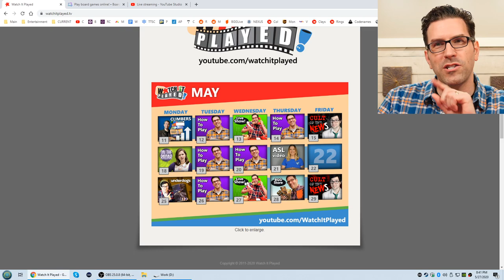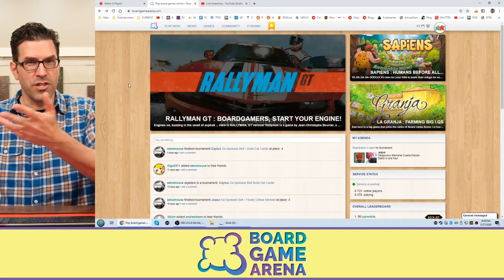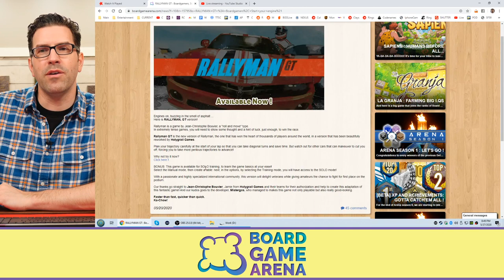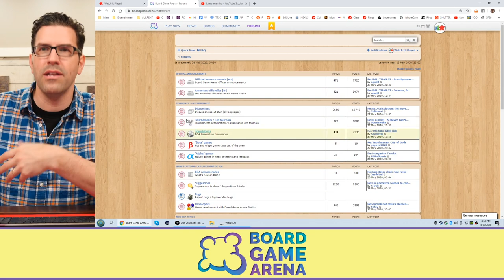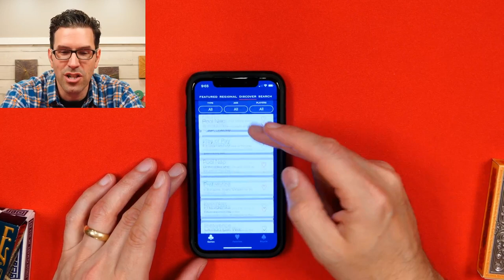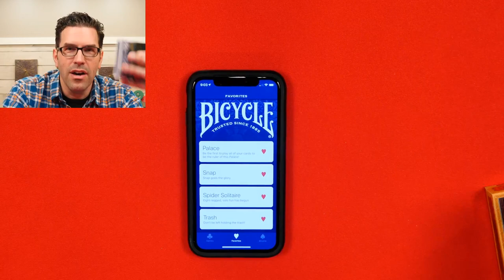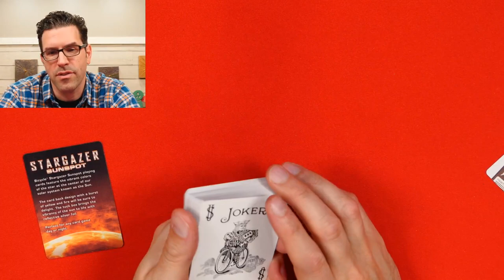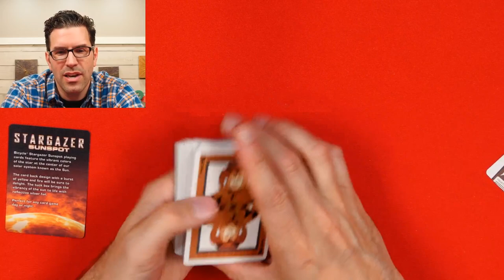The IT'S LIVE Live Show - Bags & Bikes! - May 27, 2020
On May 27th, join us live for the It's Live Show! We're playing a game, we're taking your questions, we're doing stuff!